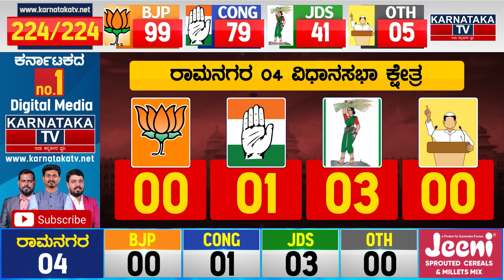Channapatna Constituency | Karnataka Elections Survey January 2023 | Ramanagara | Karnataka TV